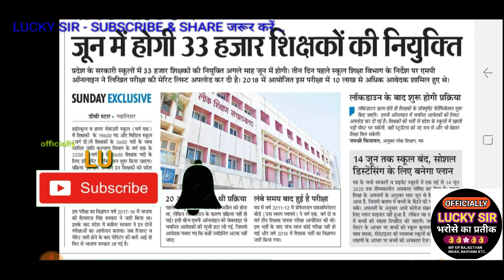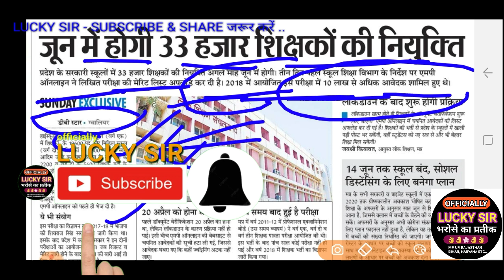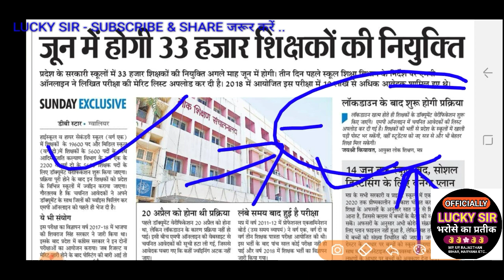Breaking News Bhopal अब होगी सरकारी स्कूलों में 33000 शिक्षकों की भर्ती मध्यप्रदेश|| MP TET VARG 2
Counselling shikshak bharti varg 2 exam 2018
Merit list varg 2 shiksham bharti mp
Result shikshak bharti varg 2 exam 2010
niymit niyukti varg 2 shikshak bharti mp
Ctet best model paper 2020
breaking news Bhopal counseling shikshak bharti varg 2 exam 2020
Ctet best evs book
Ctet best child Development Notes
Ctet best model paper child development
Ctet best practices Set books Environment Studies
Mp tet Best Books Child Development
Mp tet Varg 3 Best Book child Development
Mp Tet Varg 3 Best Notes Maths Pedagogy
Ctet Best Child Development Pedagogy Test
Ctet EXam July 2020 Best Books
Ctet mp tet Best Questions Bank Ev's
Environment Studies Best Model paper Mp tet Varg 3
Child development Best Practice Paper 2020
result mp tet varg 2 mp
ctet child development practice paper 20
Result mp tet varg 2 Shikshakbharti
Child Development practice paper Ctet and Mp Tet

CTET MP TET VARG 3 CHILD DEVELOPMENT ONLINE CLASSES
Lucky Sir
Child development best important repeated questions Mp tet Varg 3
Best Important child development Important Questions Mp tet Varg 3
Child Development Model Paper Ctet & Mp Tet Varg 3
Model Paper Ctet & Mp Tet Varg 3 Child Development Classes By Lucky Sir
Online Shikshak Bharti Pariksha Varg 3 Exam 2020